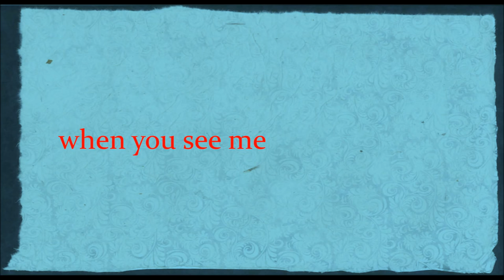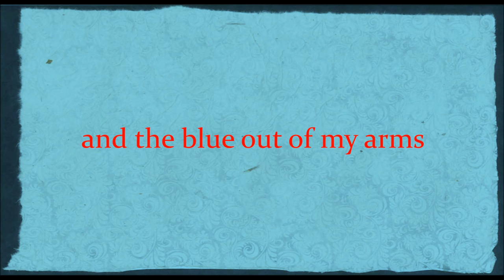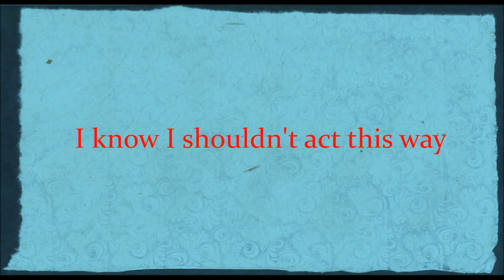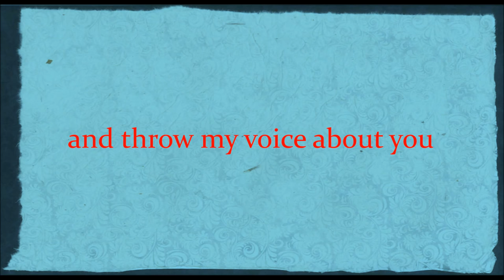"Good News" [Piano Version] by Julien Baker // Lyrics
Day 62, song 62 Julien Baker's *** "Good News" from the essential protest album "Our First 100 Days", out 1 May.

SLM-Sintiendolamúsica